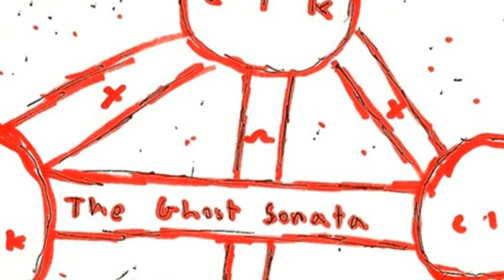Coin Locker Kid - Deceiver. [Creative Commons Music]🔴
This song: Deceiver. is from Coin Locker Kid's album: Coin Locker Kid

[Album Description]:

[Album Attributes]
Released: June 23rd, 2012
GENRES:  Hip-Hop, Experimental, Alternative Hip-Hop
CURATOR:  Decoder Magazine
Length: 01:00:32